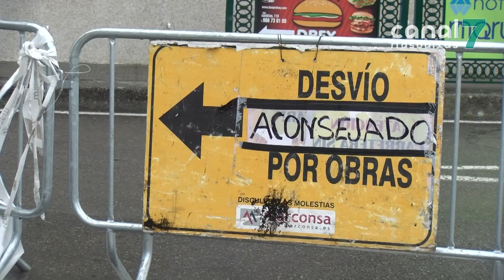As obras de Beiramar e Cantabria, no Grove, a bo ritmo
No Grove avanzan a bo ritmo as obras das rúas Beiramar e Cantabria. Os traballos céntranse na renovación das tubaxes de saneamento e abastecemento, por mor das roturas que se veñen rexistrando dende hai tempo. En Beiramar, ademais, aproveitouse para desdobra-la vía para maior fluidez do tráfico.